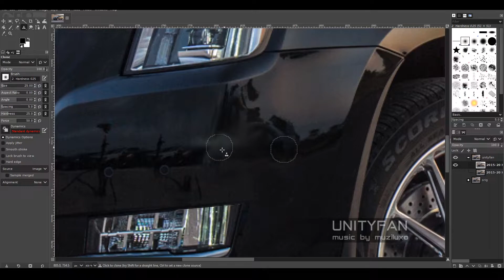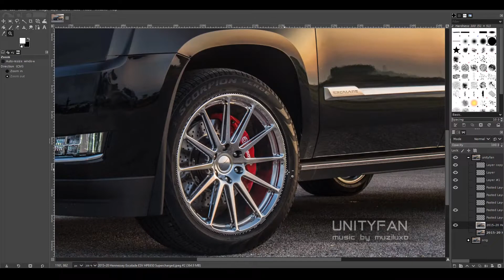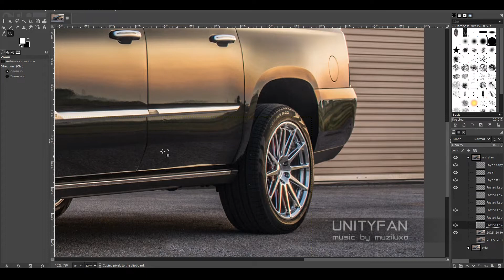Hennessey Escalade ESV HPE650 Supercharged - How it should have look like - 10x timelapse